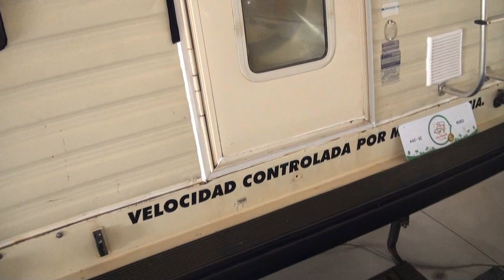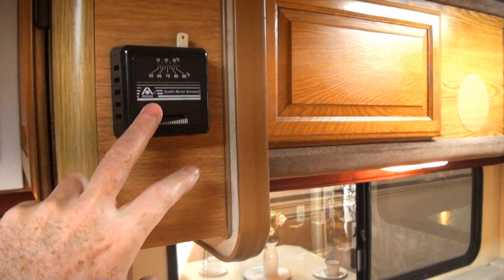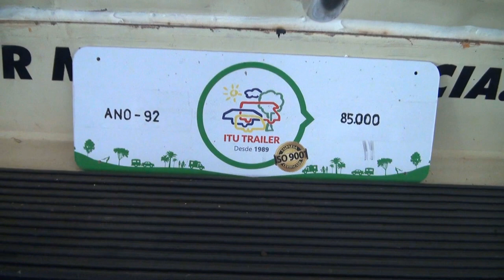#171 Tour pela Camper Lance 1992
Neste episódio levamos você por um tour pela Camper Lance 1992, um clássico americano que é fabricado até hoje.